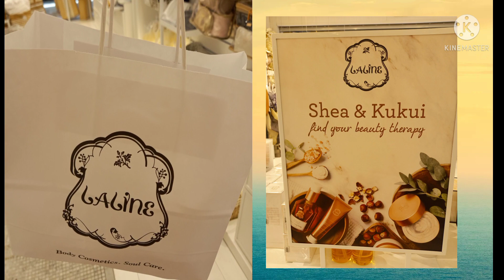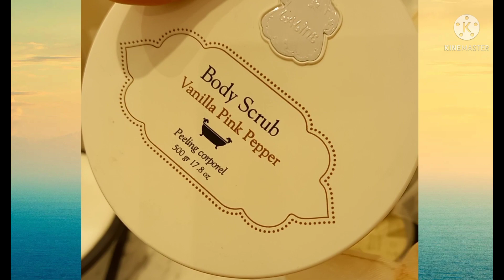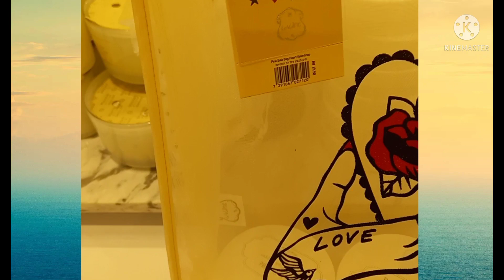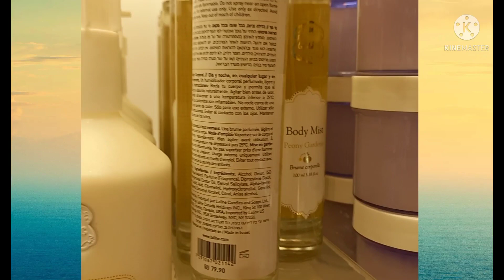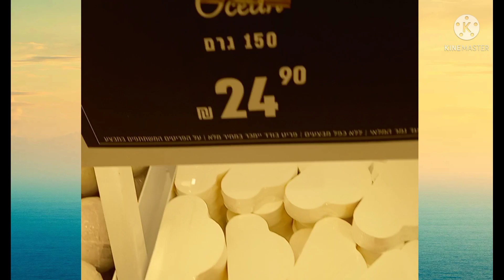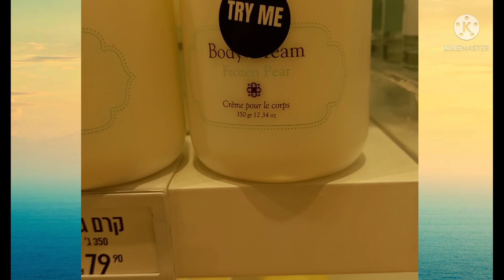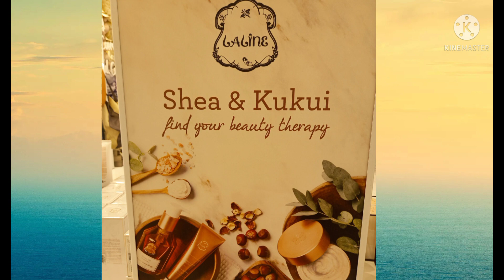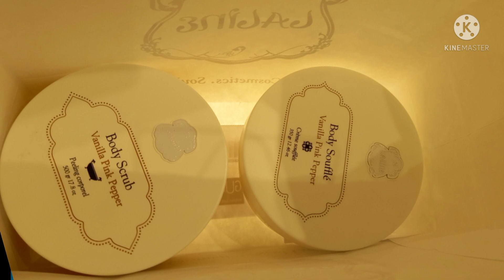The Gift Card 200nis